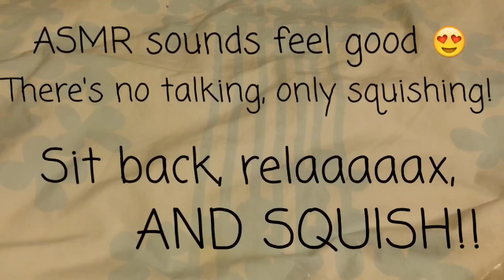ASMR Squishy Collection (SUPER RELAXING)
ASMR, or Autonomous Sensory Meridian Response is a sensation includes a pleasurable tingling that spread through your body. It is very relaxing and calming. Many people use ASMR to study, fall asleep, or to just chill!

This was inspired by Maquaroon's many needle felting ASMR videos. I loved the crinkling when she opened the packages of felt and thought that a squishy collection would create the same effect.

This is not my full collection. I picked out all the squishies with packaging and featured those in this video! This is in real time so the squishiness is accurate.

Stalk me (ﾉ◕ヮ◕)ﾉ*:･ﾟ✧
Kik: emmatbunnie